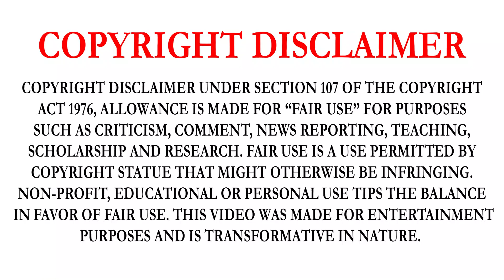WARRIOR NUN (SEASON 1) SERIES REVIEW IN TAMIL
WARRIOR NUN IS AN AMERICAN FANTASY DRAMA WEB TELEVISION SERIES CREATED BY SIMON BARRY BASED ON THE COMIC BOOK CHARACTER WARRIOR NUN AREALA BY BEN DUNN. ORIGINALLY DEVELOPED AS A FEATURE FILM ADAPTATION, THE IDEA WAS RE-IMAGINED AS A TELEVISION SERIES FOR NETFLIX WHEN THE SERVICE HAD GIVEN THE PRODUCTION A SERIES ORDER FOR A FIRST SEASON. FILMING TAKES PLACE IN MULTIPLE LOCATIONS IN SPAIN. THE SERIES IS NARRATED AND LED BY PORTUGUESE ACTRESS ALBA BAPTISTA IN THE ROLE OF AVA SILVA, A TETRAPLEGIC ORPHAN WHO DISCOVERS SHE NOW HAS POWERS WHICH FORCE HER TO JOIN AN ANCIENT ORDER OF WARRIOR NUNS. THE SERIES MARKS BAPTISTA'S ENGLISH-LANGUAGE DEBUT. THE CAST ALSO FEATURES TOYA TURNER, THEKLA REUTEN, LORENA ANDREA, KRISTINA TONTERI-YOUNG AND TRISTAN ULLOA.